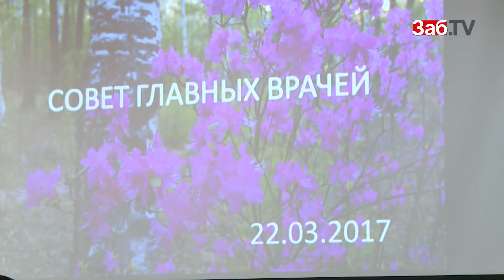Районные главврачи скрывают зарплаты медиков